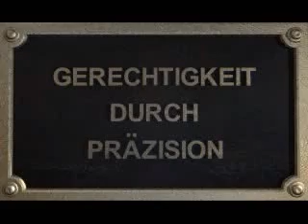Civilization - Call to Power - KI-Pyramide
Die Pyramide der künstlichen Intelligenz (KI) übt in einer Zivilisation absolute Autorität aus.
Indem sie störende Einflüsse beseitigt, gewährleistet sie die dauerhafte Zufriedenheit aller Arbeiter.